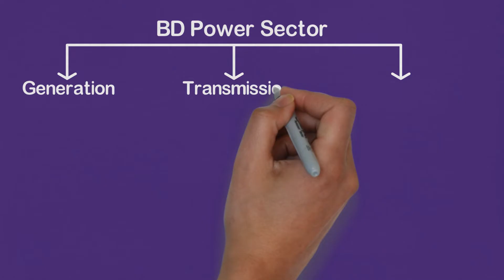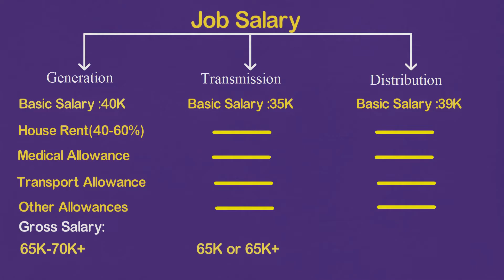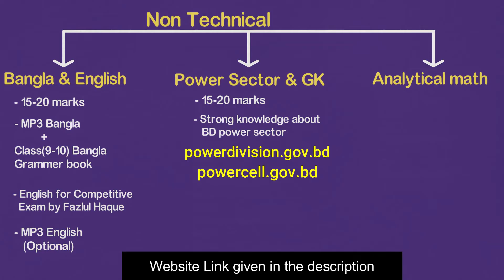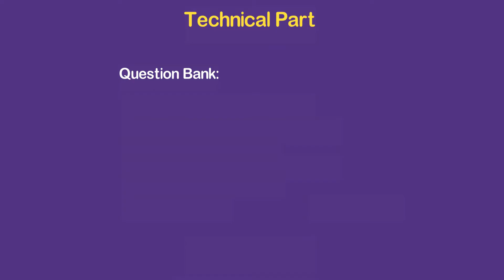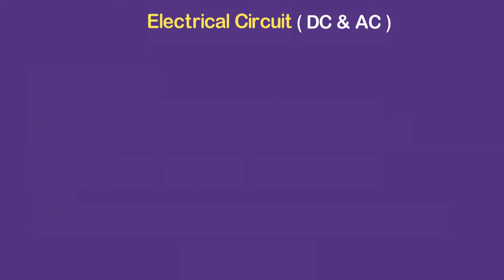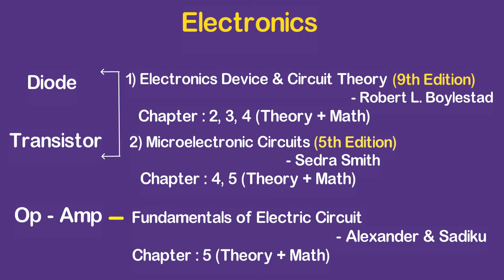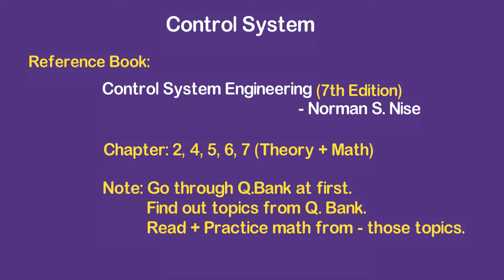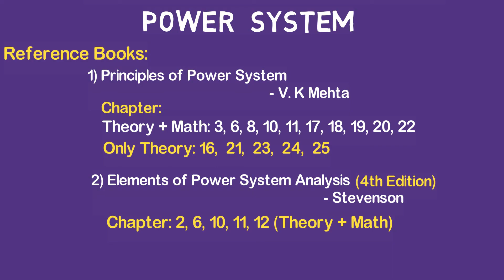Govt Job Opportunities & Preparation (Syllabus) for Sub Assistant Engineer (Electrical)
Bangladesh Power Sector Government job opportunities, job salary and job preparation (syllabus) for Sub Assistant Engineer (Electrical) are explained in details in this video.

🚫AttentionPlease:
Recent Job Solution বইটি Professors Publication এর হবে। ভুল spelling এর জন্য আমরা আন্তরিকভাবে দুঃখিত!

🚫 ইলেকট্রিকাল টেকনোলজি থেকে ডিপ্লোমা পাশ করা অনেক স্টুডেন্টকেই সরকারি চাকরির প্রিপারেশন সম্পর্কে সঠিক গাইডলাইন পেতে অনেক সমস্যার মুখোমুখি হতে হয় + অনেকটা সময় ব্যয় করতে হয়।

✅ ইলেকট্রিকাল টেকনোলজির স্টুডেন্টদের বাংলাদেশ পাওয়ার সেক্টরে সরকারি চাকরির প্রিপারেশন সম্পর্কে সঠিক গাইডলাইন দিতেই আমাদের এই ভিডিওটি তৈরি করা হয়েছে। এই ভিডিওতে আপনারা জানতে পারবেনঃ
১) বাংলাদেশ পাওয়ার সেক্টরে সরকারি চাকরির সুযোগ
২) চাকরির বেতন
৩) চাকরির প্রিপারেশন সিলেবাস